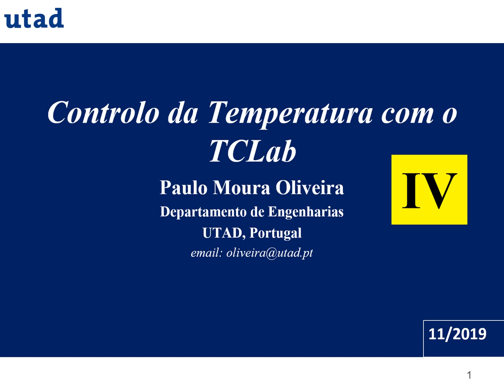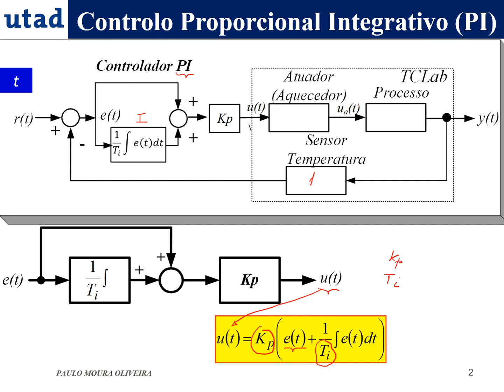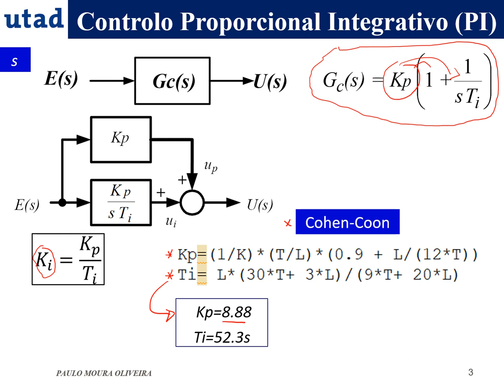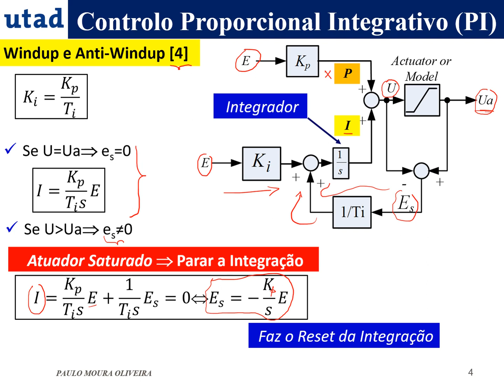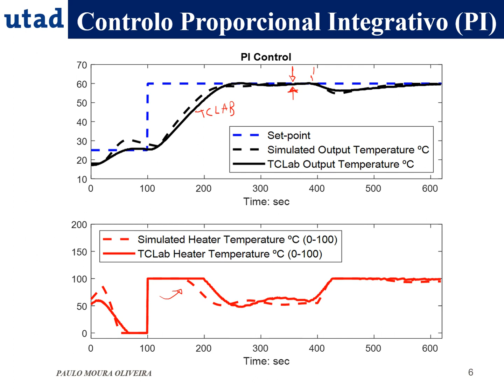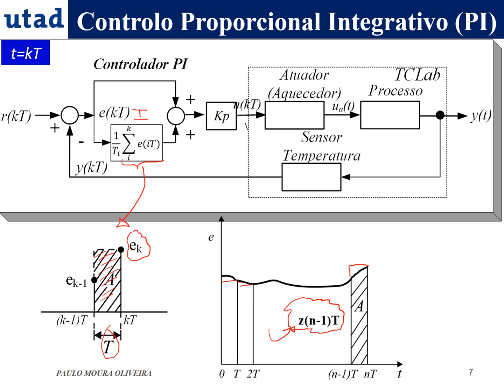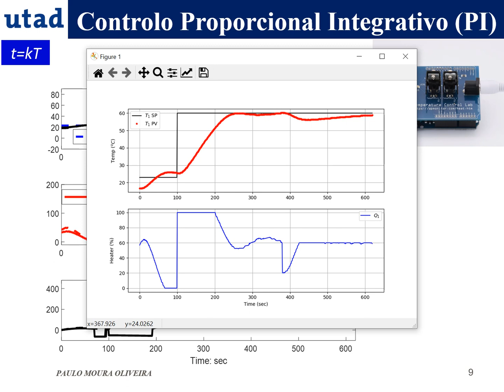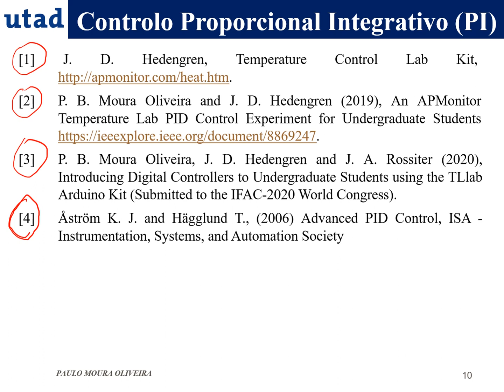TCLab PT 4 (em Português)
Controlo Integrativo com o TCLab